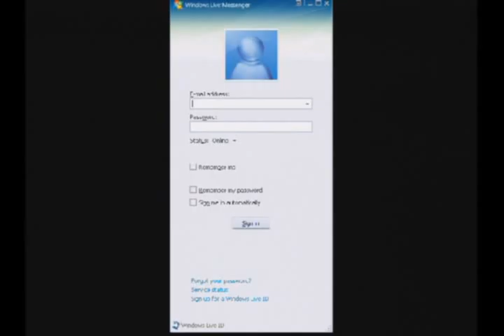The Emily Summers Show- Stand up to Bullying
This show is about standing up to bullying. Brady Holliday and Maggie Gehlsen are guests on the show. Brady is an 8th grader who started a club called It Only Gets better because he was a victim of bullying. He is standing up for himself and for others. Maggie is a junior and she is Miss Muscatine's Outstanding Teen. When she was younger she was a victim of bullying and she was bullied so badly that she had thoughts of suicide. However, she didn't give up and  she has fought to make her life better. She is now is an inspiration to all of us that you can get through difficult situations. If any of you are victims of bullying and need someone to talk to. I'm here for you.